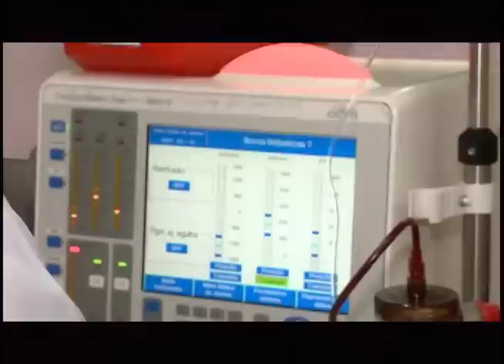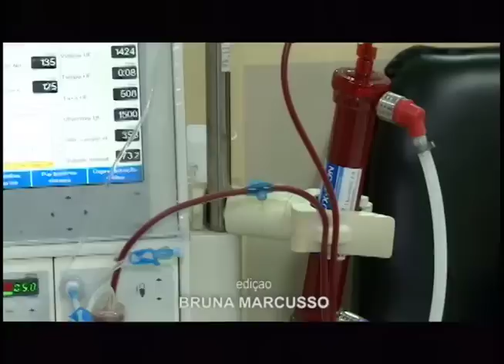Hemodiálise é única opção para pacientes que aguardam doações de rins I Jornal Novo Tempo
Nossa reportagem especial de hoje é sobre um tema bastante sensível. A repórter Leilane Garcia conversou com pacientes renais que passam horas por semana em máquinas de hemodiálise e conseguiu encontrar pessoas que já receberam doação de rins e gente que ainda aguarda na fila, mas tem no procedimento de diálise uma esperança de vida.